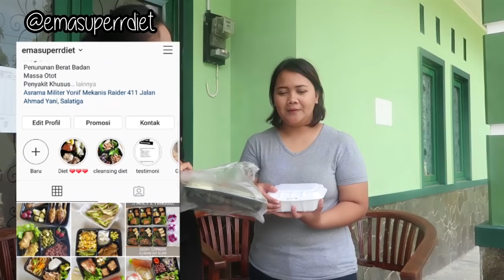Menurunkan Berat Badan 76 kg selama 14 Hari (Part 1: Olahraga Peluntur Lemak) | dr. Emasuperr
DI episode kali ini, aku membantu satu orang yang beruntung untuk menurunakn berat badan selama 14 hari. Dari pola makan, olahraga, konsultasi diet, sampai ke makanan nya juga...
Orang yang beruntung kali ini adalah Shela, dengan berat badan 75,5kg dan tinggi badan 153cm . Hayukk, kita lihat perjuangan penurunan berat badan shela selama 14 hari kedepan yaaa :)

Oh ya, makanan yang support shela spesial aku buat di @emasuperrdiet , dimana makanan ini di buat khusus menggabungkan metode mayo diet, south beach diet, dan keto diet untuk membantu menurunkan berat badan maupun yang sedang menderita penyakit tertentu. Buat kalian yang kepo, bisa follow instagramnya emasuperrdiet yaa . Untuk sementara emasuperrdiet hanya melayani wilayah salatiga aja... :(

For Bussines or Endorsment :
Thankyou :)